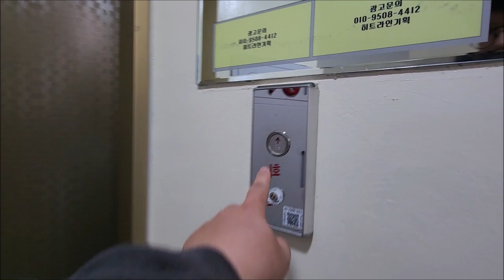[엘리베이터 탑사기] 전라남도 화순군 화순읍 만연리 유창허니문2차아파트 OTIS엘리베이터 ACD5MRGM1(M)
※교체전 탑사영상 (2021년 10월 시승)

화순 광덕지구에 있는 유창허니문2차아파트는 1993년 하반기에 입주가 시작된 2개동/180세대/13층 규모의 아파트 단지입니다.

▷승강기 소개
엘리베이터는 최초설치 당시 금성산전 창원공장(현 OTIS엘리베이터)의 1993년식 LVP 기종을 운용했다가, 2021년 OTIS엘리베이터의 기어리스 모델인 GM1으로 전면교체를 단행했습니다.

제어반은 ACD-5 제어반이 탑재됐으며, 현재 OTIS엘리베이터의 디자인의 기초가 되는 'Gen2 Life' 트림이 적용됐습니다. 디자인은 현재 구축아파트 엘리베이터 교체분에서 흔히 보이는 브론즈 톤의 디자인이 적용됐고, 행선버튼(COP) 옆에 UV램프가 장착됐습니다.